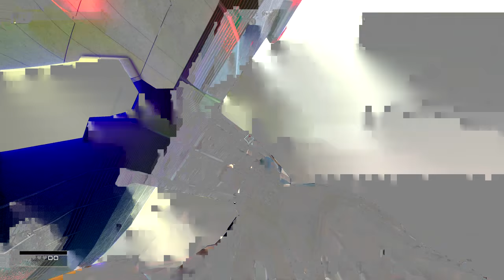WTF IS Echo Point Nova? Demo Boss Fight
Kill. The. Colossus.